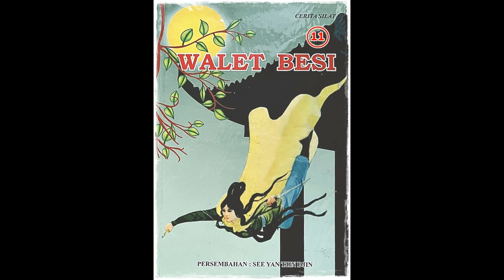Seri Cerita Silat Walet Besi Jilid 11